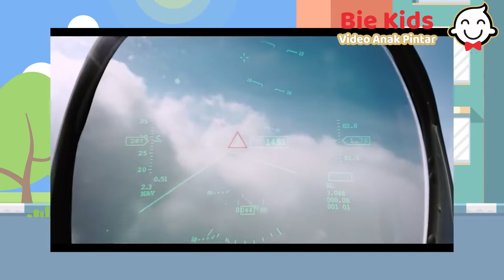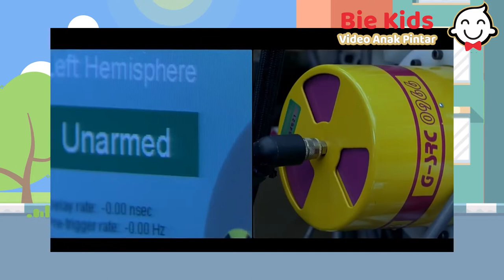Nama-Nama Karakter Avengers ( Video Anak Pintar ) - Bie KIDS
Nama-Nama Karakter Avengers berbeda-beda lohh...
Sahabat Bie Kids harus tau nih siapa saja karakter - karakter dalam film Avengers.